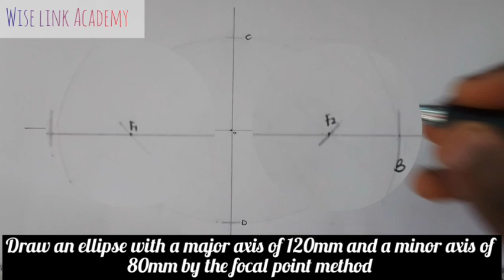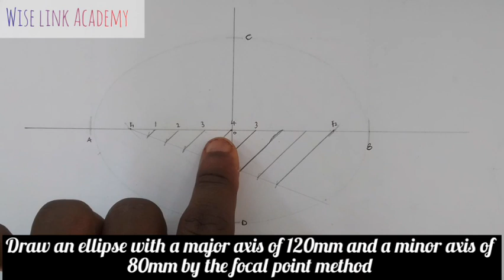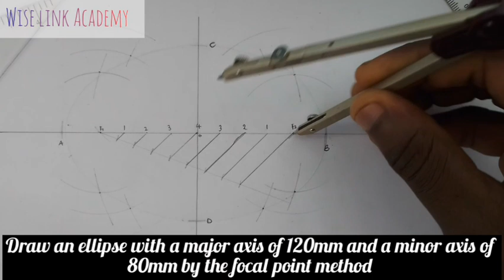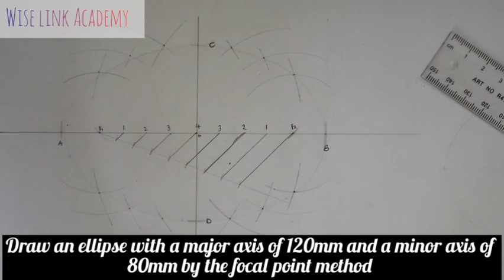Discover The SECRET Method for Drawing Perfect Ellipses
Learn how to construct an accurate ellipse using the focal point method — a must-know technique for students in technical drawing, engineering graphics, and architecture.

In this tutorial, you’ll discover:
✅ What the focal point (foci) method is
✅ How to draw an ellipse using two pins and a loop of string
✅ The math behind ellipse geometry
✅ Real-world applications in design, drafting, and CAD

🎓 Perfect for:

Engineering students (USA, UK, Canada, Australia)

Architecture and design learners

Technical drawing exams and college assessments

WAEC/NECO/JAMB/IGCSE/AutoCAD learners